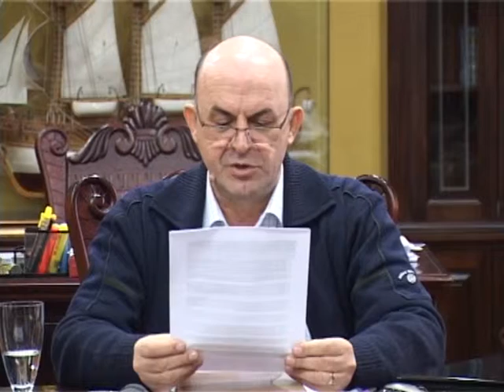Nazif Cungu 12022012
Perfundimet nga mbledhja e Timit per menaxhimin e situatave emergjente te komunes se Ulqinit
Zakljucci sa sjednice Tima za upravljanje u vanrednim sistuacijama Opstine Ulcinj.